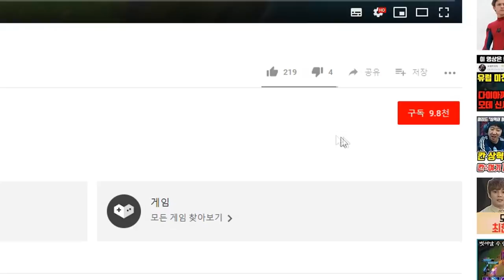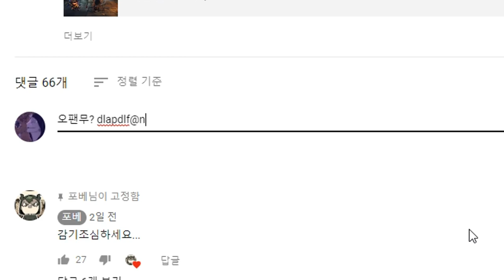이 룬만 쓰면 더 졸렬해 집니다... E선마 콩콩이 샤코 [포베]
▬▬▬▬▬▬▬▬▬ஜ۩۞۩ஜ▬▬▬▬▬▬▬▬▬▬▬▬▬▬▬▬
1.Wii Music - Gaming Background Music (HD)
2.dungeon
3.As good as it gets - Main theme
4.Undertale Nyeh Heh Heh! Triple Mix
5.Shokugeki no Soma OST - God's Tongue
6.Moby - Extreme Ways (Jason Bourne)
7.Hearthstone+Soundtrack+-+Main+Title_(360p)
8.Pursuit (Dramatic Music) - Vanoss Gaming Background Music (HD)
9.Fullmetal Alchemist Brotherhood OST - Interlude
10.Fairy Tail - Lightning Flame Dragon's Firing [New 2016 Ost]
▬▬▬▬▬▬▬▬▬ஜ۩۞۩ஜ▬▬▬▬▬▬▬▬▬▬▬▬▬▬▬▬